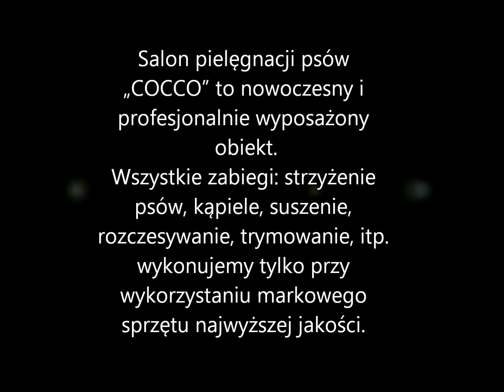Gabinet weterynaryjny ASKAR-VET lek. wet. Agnieszka Skubisz Inowrocław, weterynarz